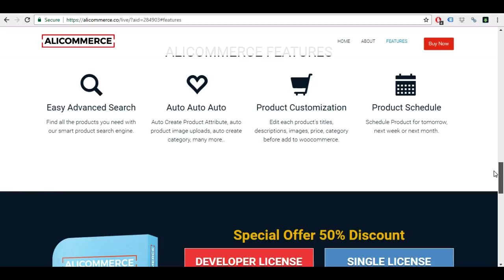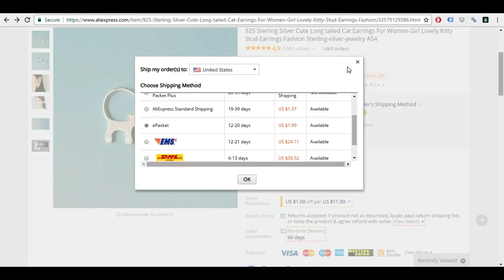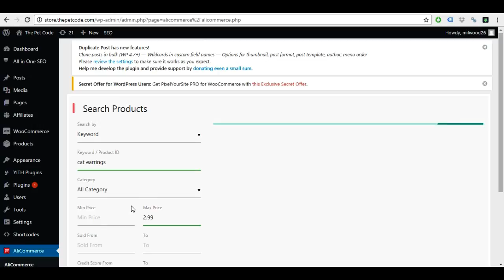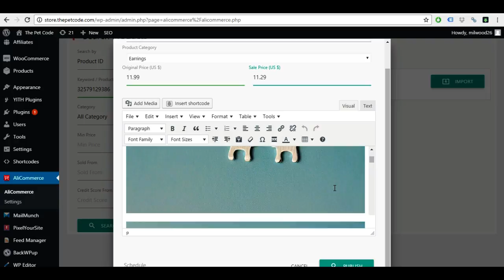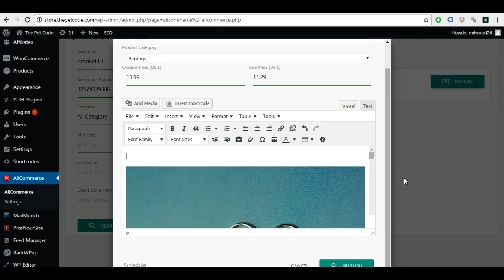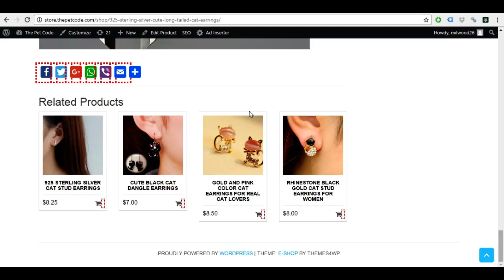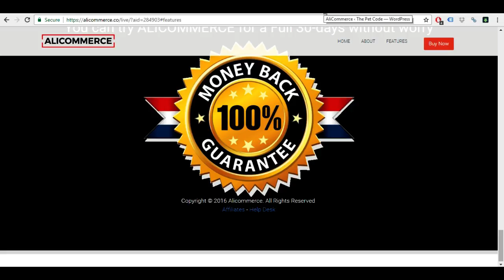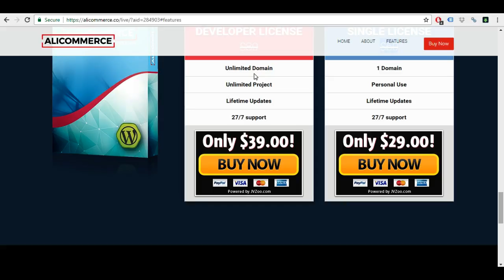Aliexpress Woocommerce Dropship Plugin - Alicommerce Review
In this video i will show you with aid of this software how to import listings from aliexpress and sell them on your Woocommerce website. This video is an Aliexpress Woocommerce Dropship Plugin review. Check personal and biz Credit